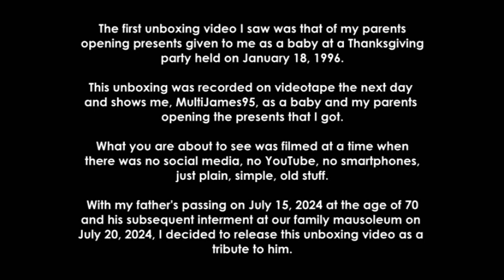First Unboxing video | SHOW YA STUFF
Rest in Peace Dad (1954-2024)

In the wake of my father's passing and interment, I had decided to post this video dug from my storage to remember him. This is the first ever unboxing video I saw in my life. An earlier version of this had an error where it was written as 2014 instead of 2024.

My father passed in his sleep at 5:00 pm on July 15, 2024. It was good that I was allowed to preserve some of his remains such as his hair and nails in an urn with some laminated photos of him that also includes his hair too. Two necklace urns were ordered to allow me to put the hair and nails in it and that I can wear one too.

In this video, you can see me as a baby with my father and mother opening presents the day after my thanksgiving presentation. This was recorded in 1996 at a time when there were no smartphones or social media present. Just simple times.

Hoping to receive appreciation for my work and that I can make a good living